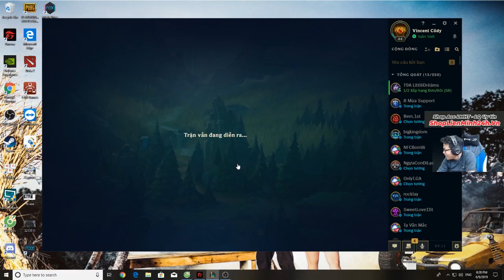Đua Rank 5 vs 5 Cùng Biệt Đội TRÂU CÀY THUÊ | Cặp Bot Hủy Diệt Ziggs vs Veigar - Trâu best Udyr